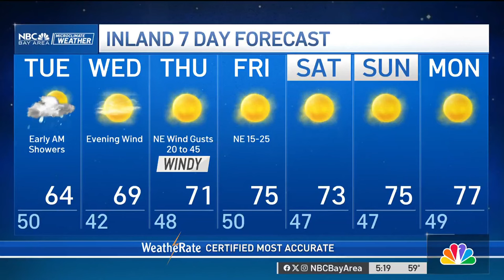Jeff's forecast: Drier, warmer and windy soon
Chief Meteorologist Jeff Ranieri tracks rain chance into Tuesday morning. Plus, the drier, warmer and windy weather ahead in your 7 day Microclimate Forecast.